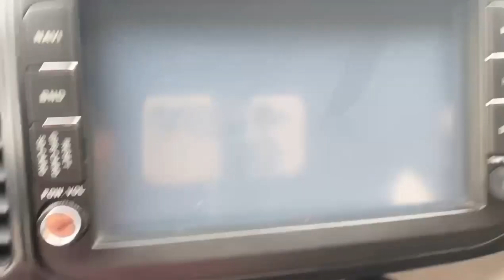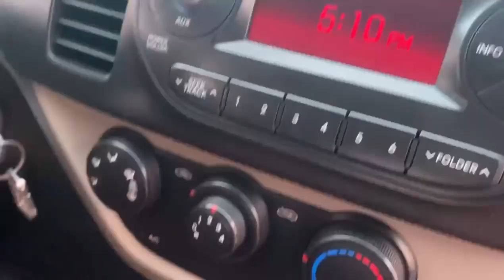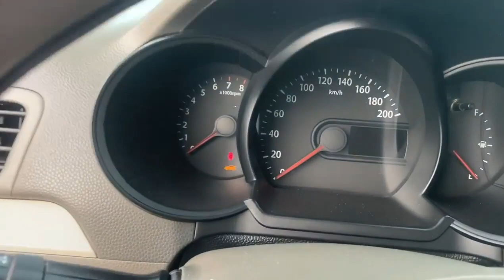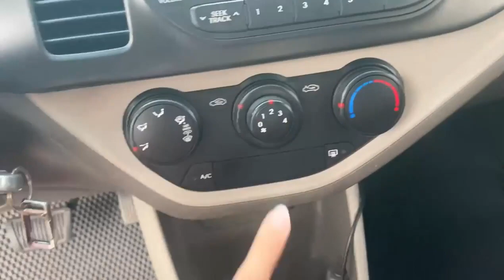Lê Hương Ô Tô Cũ Mới Về 2 Kia Morning Van Giá Rẻ #88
Lê Hương Ô Tô Cũ Mới Về 2 Kia Morning Van Giá Rẻ. để được sở hữu hai em kia morning Van này các bác vui lòng liên hệ trực tiếp đến hotline xin cảm ơn.